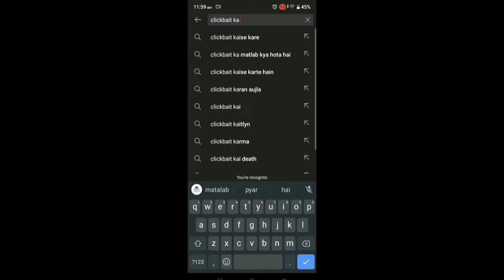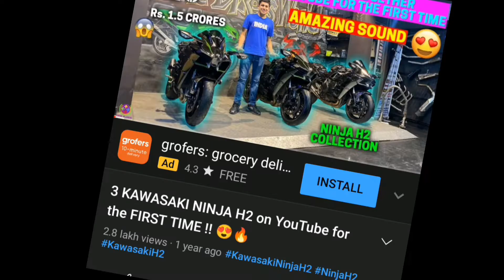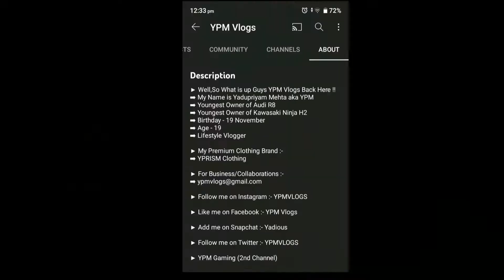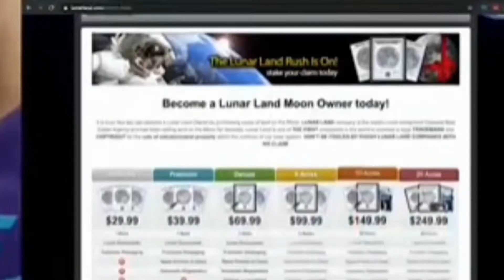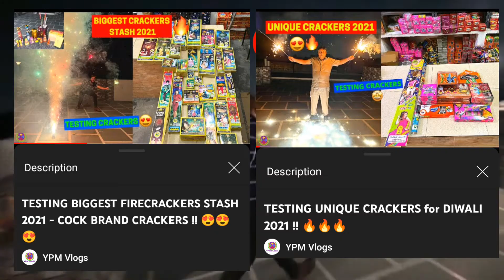Clickbait Ka Badshah - ypm vlogs🤬